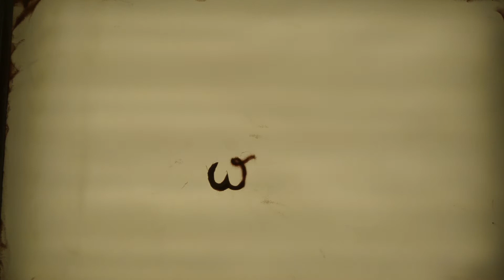Sandra i Kacper rysunki na piasku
Poznali się w podstawówce. Ona sypnęła na niego piaskiem  w piaskownicy i to starczyło, żeby zwrócił na nią uwagę. Sandra i Kacper są ze sobą prawie całe życie, a od tej soboty, już na wieczność. Jakie mogłyby być zatem podziękowania dla rodziców jak nie piaskowe? Przed Wami najbardziej wzruszające podziękowania